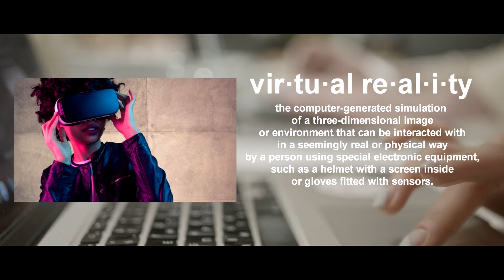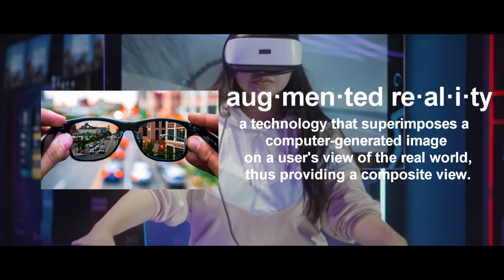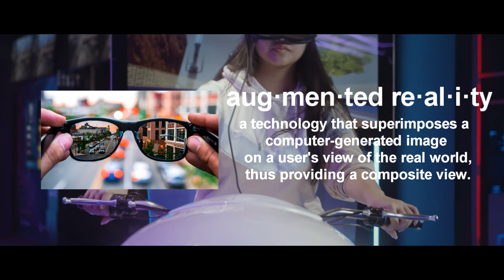The Public Perception of VR